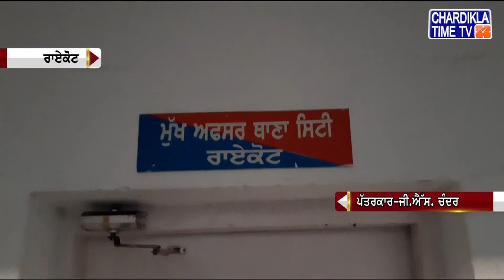ਪੰਜਾਬੀ ਖਬਰਾਂ (Punjabi News) | Latest Punjabi Morning News | 7-08-2021 | Chardikla Time TV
You are watching Top Punjabi News on Chardikla Time TV...

ਤੁਸੀ ਦੇਖ ਰਹੇ ਹੋ ਦੇਸ਼ ਦੁਨੀਆਂ ਦੀਆਂ ਵੱਡੀਆਂ ਖ਼ਬਰਾਂ on Chardikla Time TV...